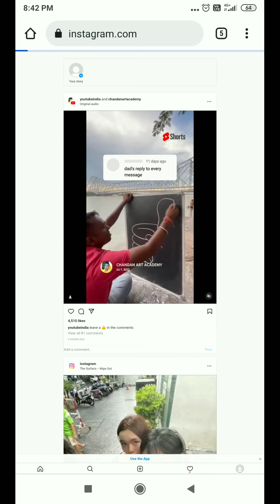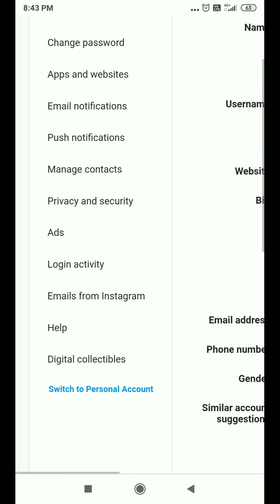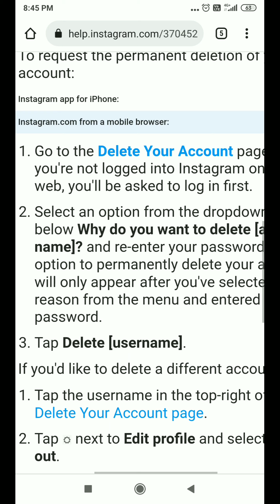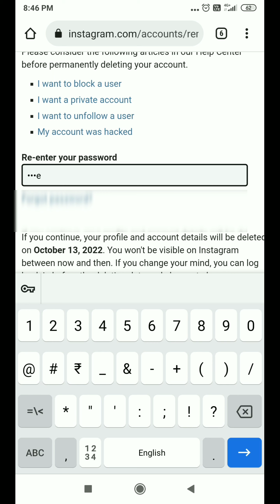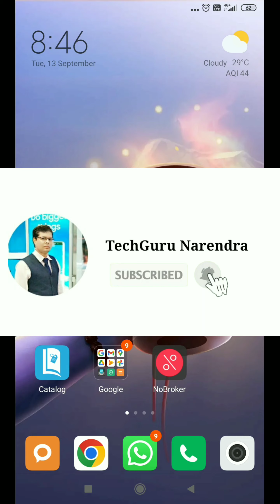Instagram Account Delete kaise Karen Permanently | Delete Instagram Account Permanent